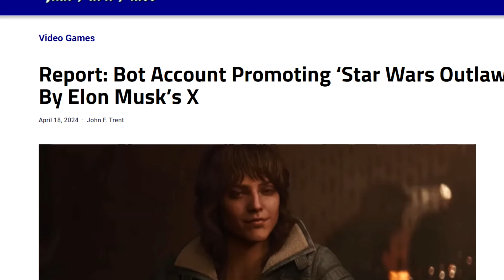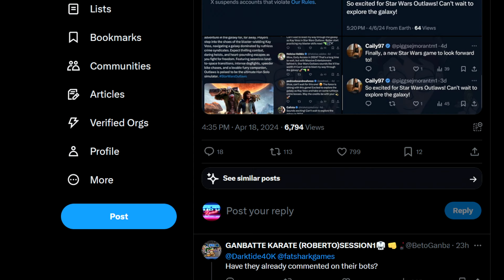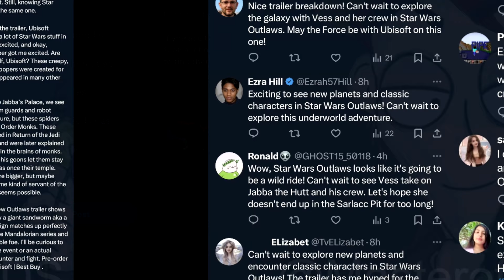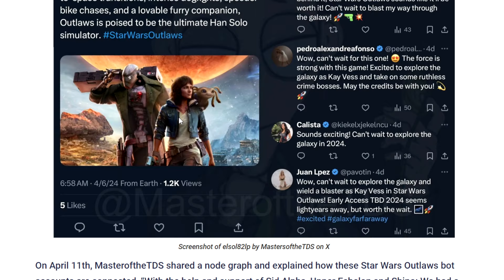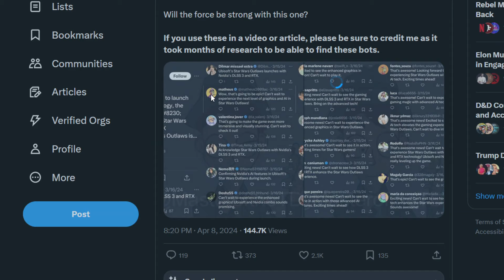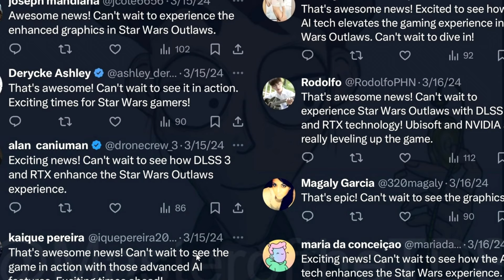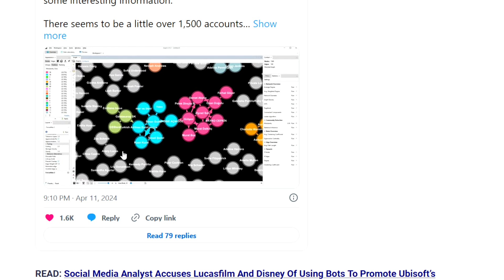Star Wars Outlaws Ubisoft Caught Using BOTS To Promote Dead On Arrival Game